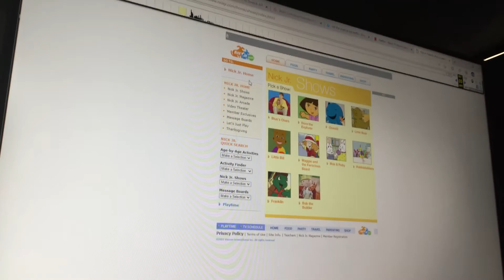Nick jr. 2003 website